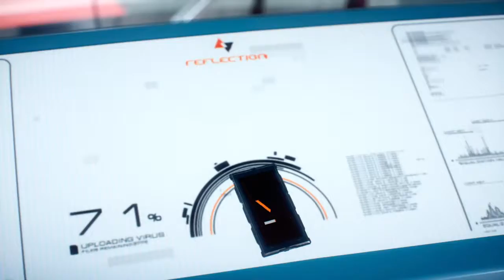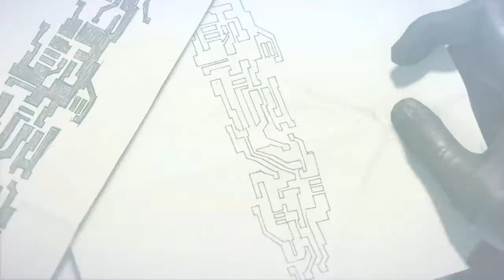Mirror's Edge™ Catalyst - Ending & Credits